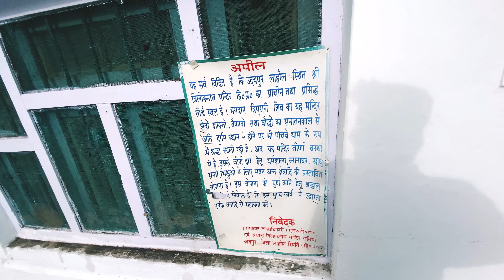Trilokinaath temple Udaipur himachal || Road side cooking ka mjaa pahado mein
v=tQclV1jKZ8Q&t=1s

Keep Supporting me So I can Continue to provide you amzing videos from mountains 🙏